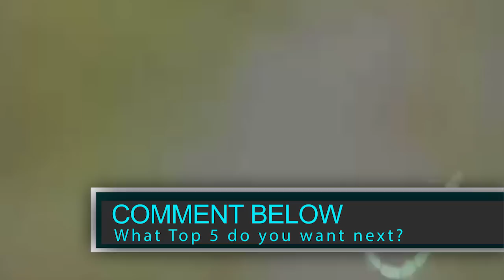The Top 3 LEGENDARY Pokemon Coming Pixelmon 4.0 (1.8 Update)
The Pixelmon 1.8 or 4.0 update cycle as I am dubbing it comes out in the next few weeks. In this video I tell you exactly what to expect from the update, these are all things that have been teased by the devs, including Pokemon, items, moves, and so much more!
On Tuesday Check out my video on what we want from the new update, to see any surprises that may be in store for us!

 Looking for a server to play on!?
IP: omegaruby.us

The start of season 2 of the Pixelmon: Omega Ruby server. This time we plan to launch the server into 3 unique paths, Survive, Build, and Adventure. Here we plan to offer a complete Pixelmon 3.3.8 Survival world always on the latest update, a creative build world, where you can make you Pixelmon dreams a reality, and our adventure world which will offer a complete recreation of Hoenn with quests, legendaries, and gyms. Whether you want to hunt shinies and become the pokemon master or learn how to build a pokemon center, all will be possible in Pixelmon: Omega Ruby.

The recent release of the Team Magma controlled town Bonfire opens a plethora of new features for the server. Fun minigames, Pokemon gyms, and

Song: Anistar City Remix - GlitchXCity